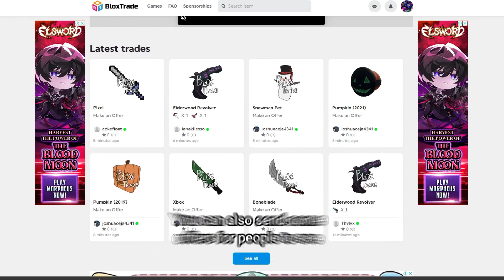(MUST DO BEFORE UPDATE 20!) How To Semi Auto - Farm Money & Fragments! | Blox Fruits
Spikey Trident
 awakened phoenix
 phoenix awaken Combo with all fruits Awakened Dough
 kid roblox